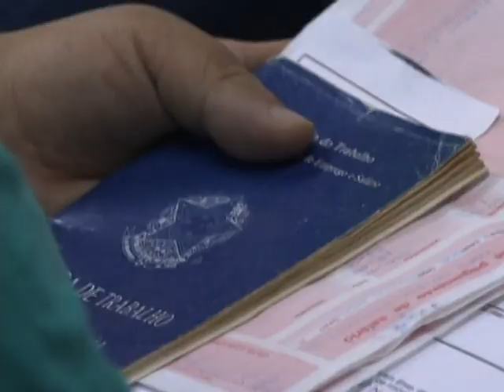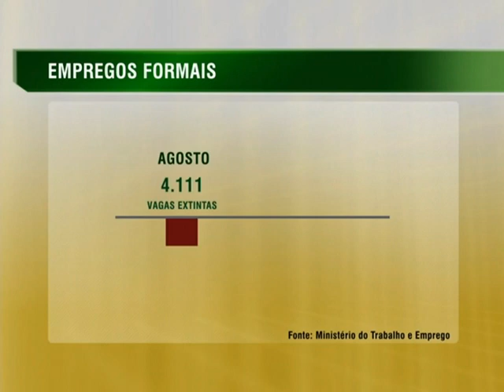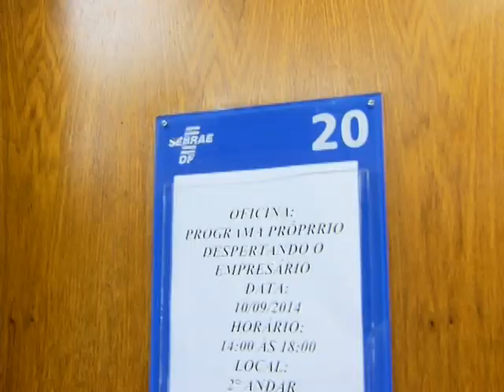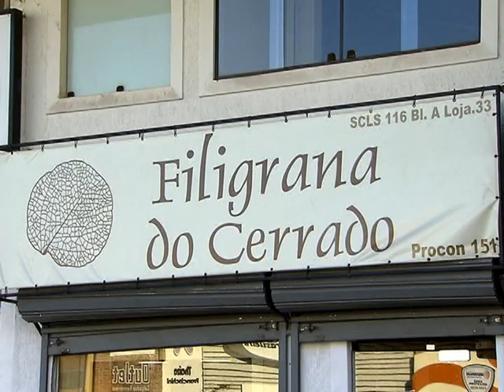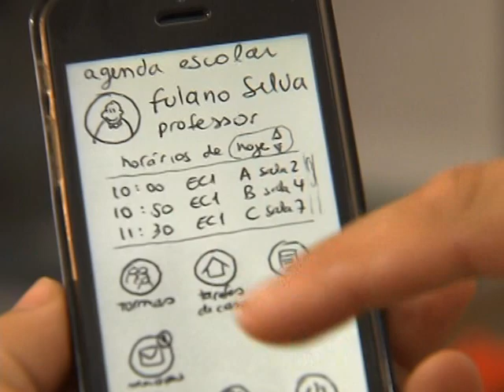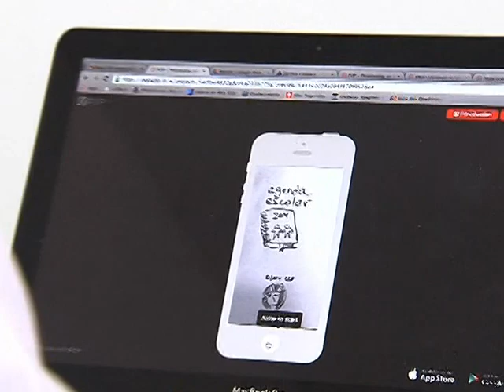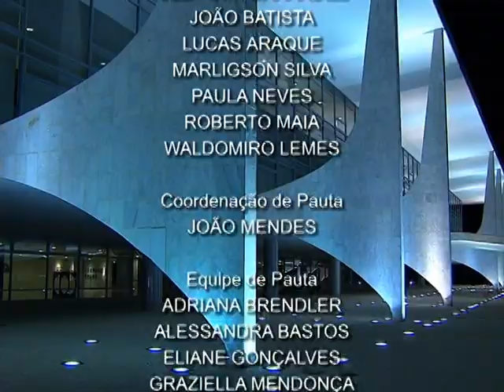Jornal NBR NOTÍCIAS na íntegra - 11 de setembro